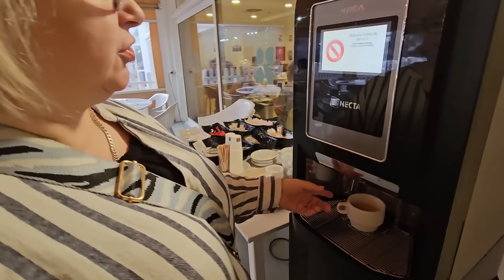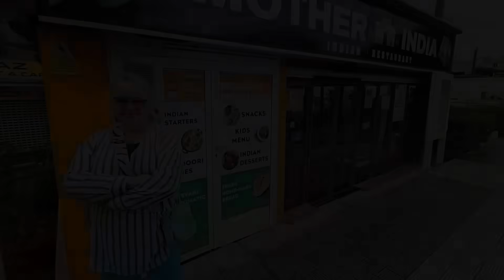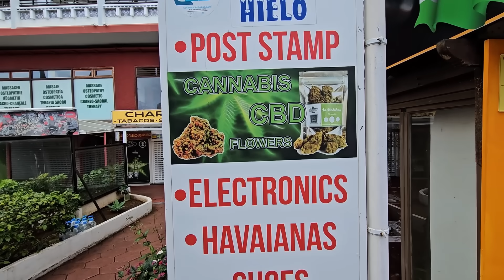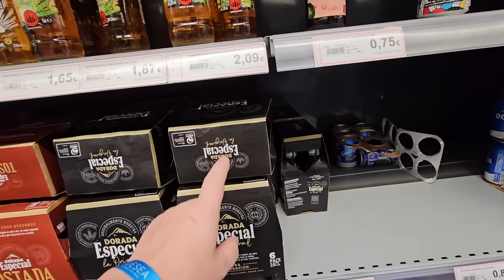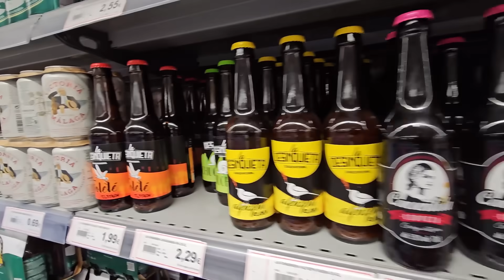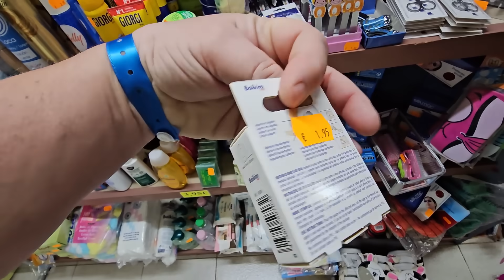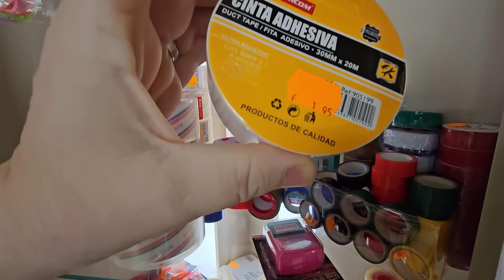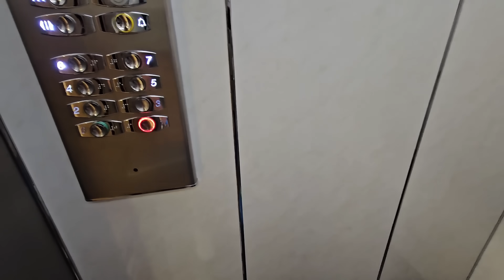Oh No The Smell Is Back - Will The Hotel Sort It For Us?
We are staying at the Blue Sea Puerto Resort in the Canarife Palace Hotel Puerto De La Cruz. We did have a sewer smell in our room  that eased off but it is now back and very strong. Will we get this resolved. Let's see.

8" silicone cake tins

2 pack air fryer racks

Insta Ace Pro Camera
Memory card for Insta Ace Pro
Mantis Tripod